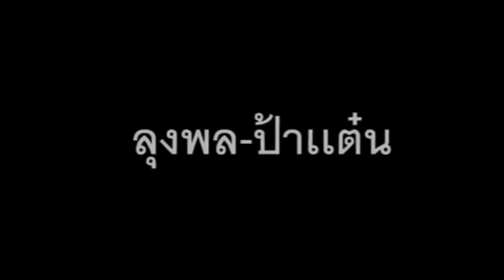อย่าพูดไปทั่วนะคร้าบ 8/6/64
โหระพาชาเเนล มดคันไฟชาเเนล
พี่ภา เเฟมมิลี่ พาทัวร์ สไตล์ดูน่า Jancy Tk
คุณเอ๋ Am Thai Chanel